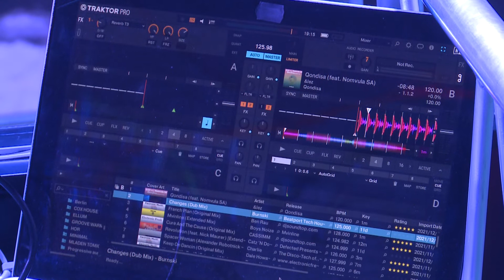Zima u Tuzli: DJ Daki veselim ritmovima zabavljao posjetioce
Prošle sedmice na Trgu slobode zvanično je počela manifestacija Zima u Tuzli, čiji je neizostavan dio kao što vjerujem znate i Radiotelevizija 7. Svakog petka i subote od 19 sati realizujemo program uživo, gdje vam prenesemo dio atmosfere, razgovaramo sa gostima, učesnicima kulturno zabavnog programa i tako dalje. I večeras smo bili na Trgu, gdje su nastupili DJ Maj i DJ Daki.

Uoči nastupa razgovarali smo sa DJ Dakijem, opširnije u video prilogu.

(RTV7)